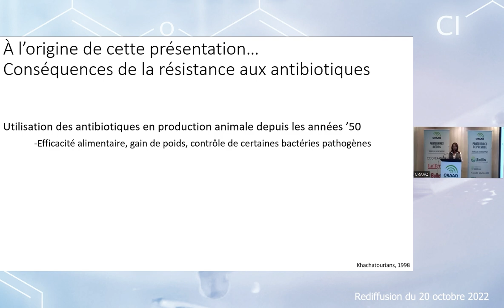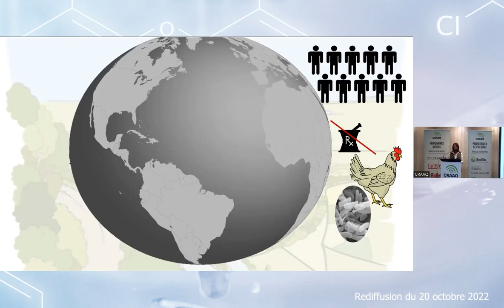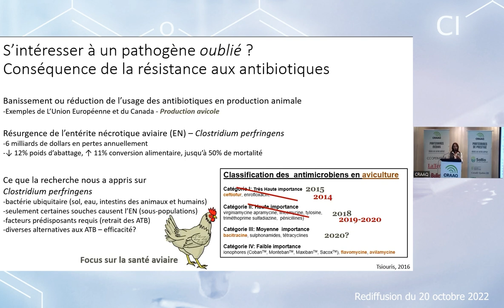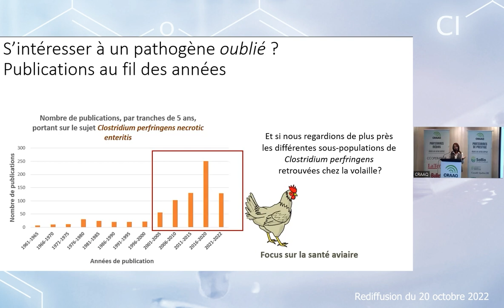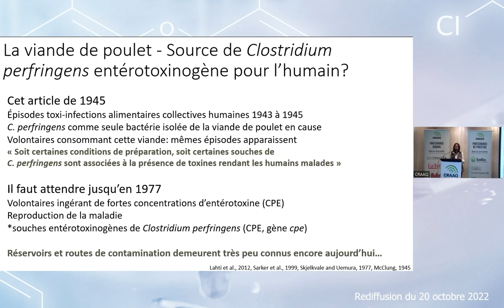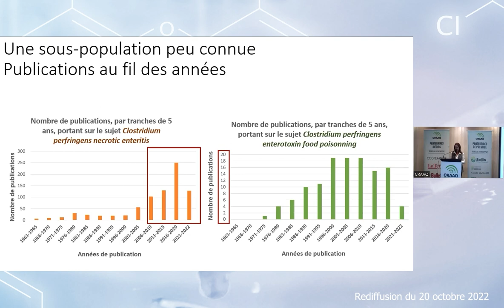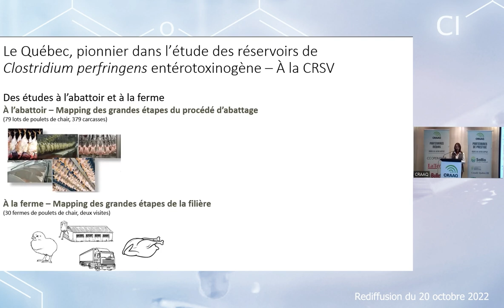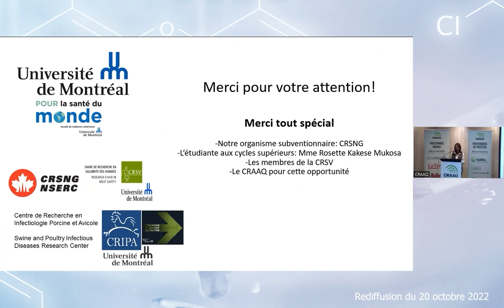Second visage de Clostridium perfringens : ce pathogène zoonotique en production avicole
Cette conférence a été présentée dans le cadre de Colloque scientifique en production porcine et avicole, en octobre 2022, par Marie-Lou Gaucher, professeure adjointe à la Faculté de médecine vétérinaire à l'Université de Montréal. On connaît Clostridium perfringens pour ses impacts dévastateurs sur la santé digestive des poulets de chair, car il est la cause de l’entérite nécrotique aviaire. Cependant, on s'interroge encore quant aux réservoirs et aux voies de transmission de sa sous-population entérotoxinogène, qui est à l’origine de plus de 10 % des toxi-infections d’origine alimentaire chaque année au Canada. C'est ce que Mme Gauche aborde lors de sa conférence.